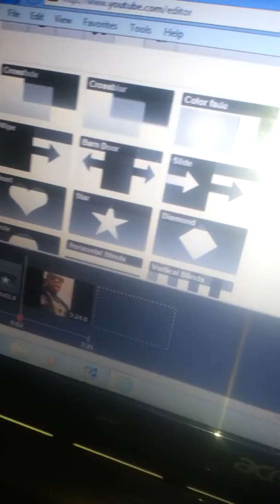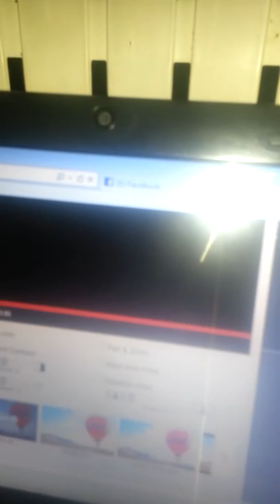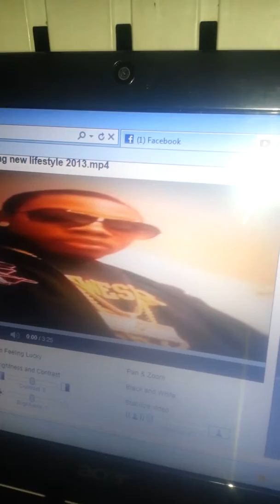Iceking new video this what I do 2013.mp4